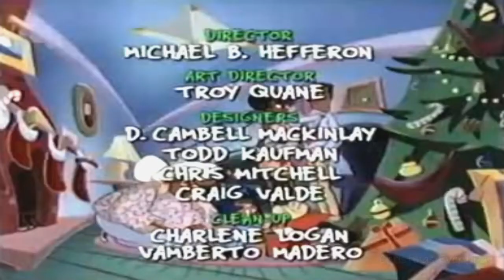Jingle Bell Rock (1995)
When Santa closes his workshop due to lack of finances, it is up to a music loving elf named Buddy, to travel to Hollywood, enter a TV talent contest, and hopefully win the prize money to save Christmas.